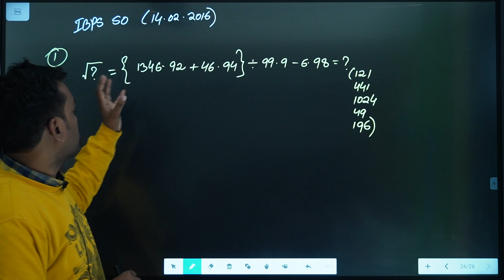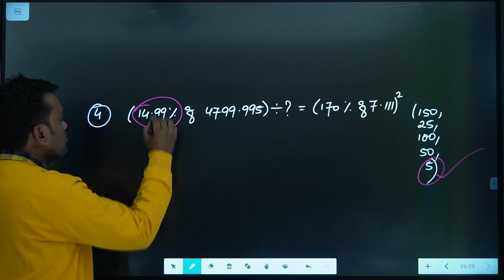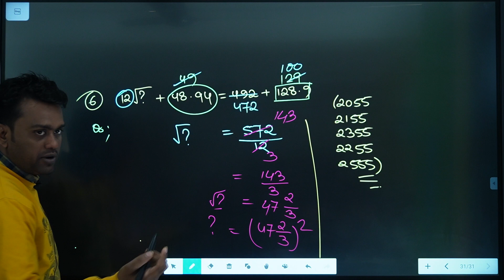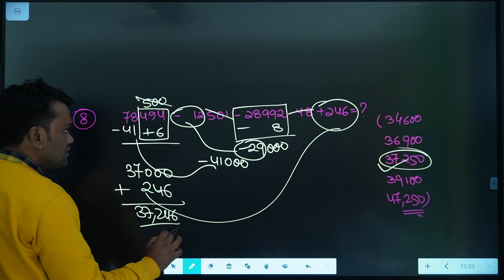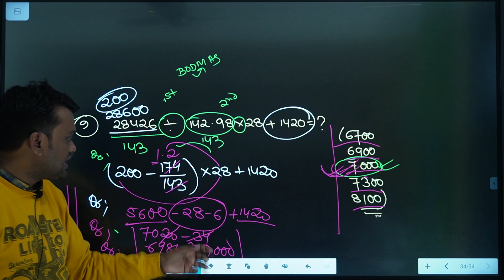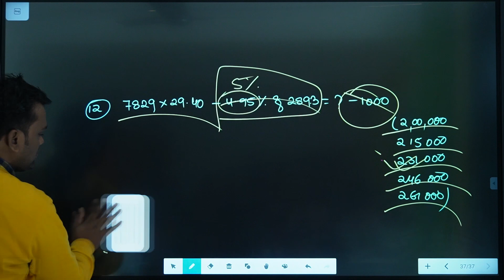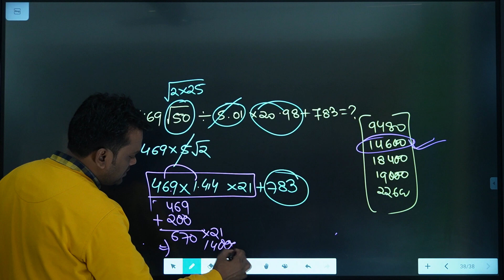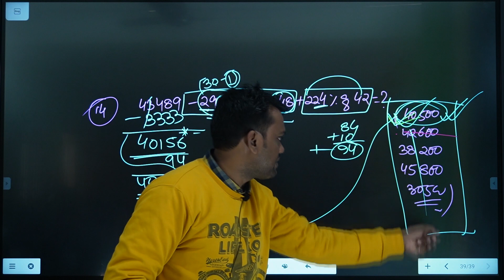APPROXIMATION-02: GM & GG CONCEPT Concept, Technique and Shortcut Tricks: By RAJESH SIR SBI RBI CGL